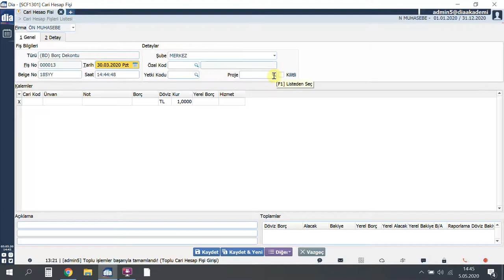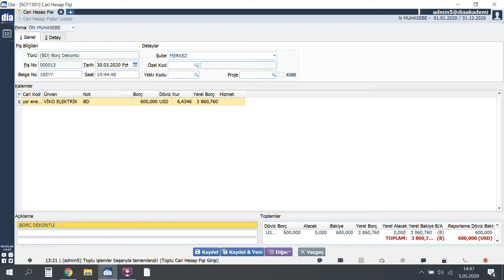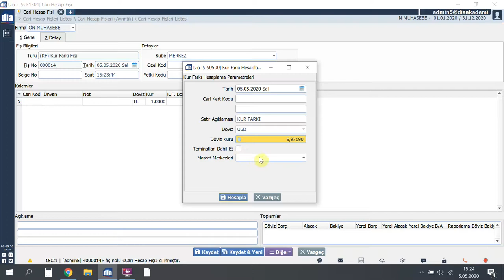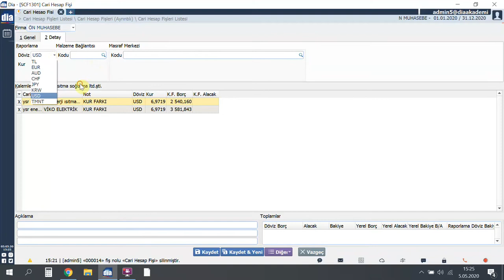DİA Akademi - Cari Kur Farkı Fişi Nasıl Oluşturulur?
Videoda, DİA'da cari kur farkı fişinin nasıl oluşturulduğu anlatılmaktadır.